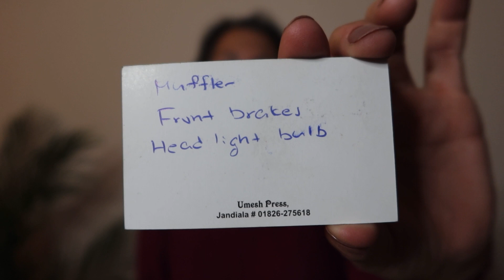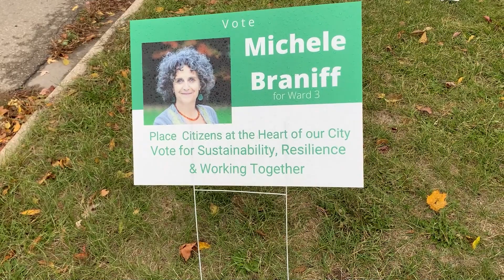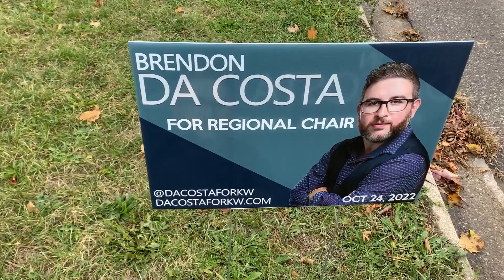SEGURO DO CARRO, ELEIÇÕES, TRABALHO E NOVIDADES SOBRE A VIDA NO CANADÁ | Vovó Joana no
Olá família, tudo bem com vocês? No vídeo de hoje eu falei sobre as novidades da semana. Falei sobre como funciona o processo de escolha do seguro de carro no Canada, que é obrigação de todo dono de veículo. Além disso, falei um pouco sobre as eleições municipais aqui em Ontario. Gostaram de saber dessas novidades? Curta, comente e compartilhe!

▶️ Assista ao vídeo - Vlog Canadá 🍁| Dia de compras no WALMART e conserto GRATUITO do carro no Economy Lube

Comente quais conteúdos vocês gostariam de ver aqui, quero ajudar vocês que sonham em conhecer o Canadá!